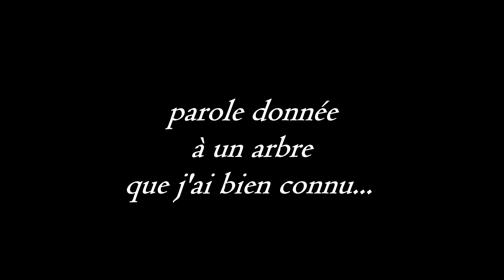ARBRE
Suite à l'écriture d'un texte sur l'arbre (atelier Tiers Livre octobre 2021) , je me suis retournée sur certaines de mes photographies. Celle d'un arbre en particulier que j'ai bien connu, un arbre de ma côte qui habite désormais mon imaginaire...